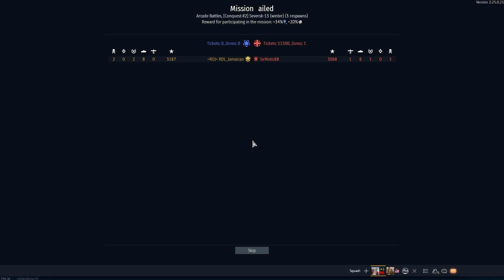War Thunder 2023 03 12 23 39 54 03